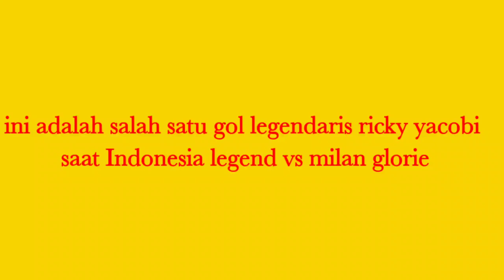RICKY YACOBI MENINGGAL ( KENANGAN GOL INDAH SANG LEGENDA SEPAKBOLA INDONESIA "RICKY YACOBI")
SELAMAT JALAN RICKY YACOBI

SELAMAT JALAN LEGENDA SEPAKBOLA INDONESIA